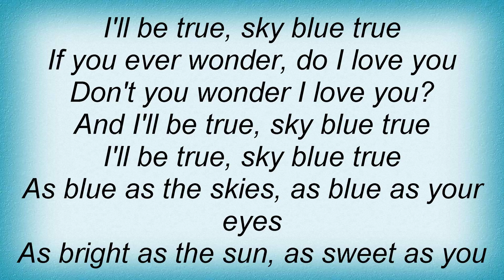Tom T. Hall - Sky Blue True Lyrics